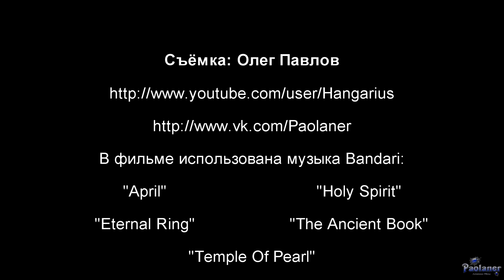Павловский дворец (2014)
Виртуальная прогулка по залам Павловского дворца - летней резиденции императора Павла I (г. Павловск).
Bandari - "Temple Of Pearl".